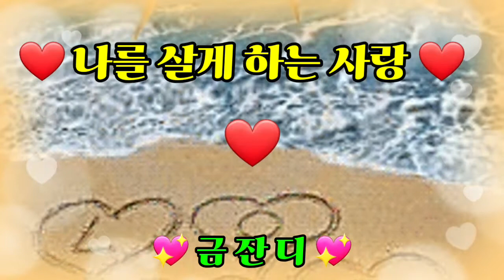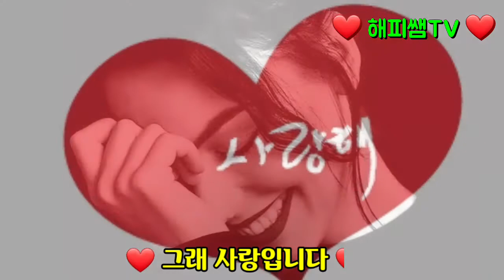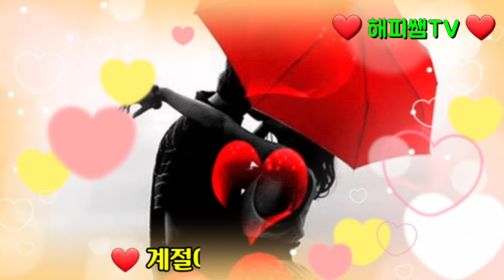❤ 나를 살게하는 사랑(금잔디) ❤ 차달래부인의 사랑OST